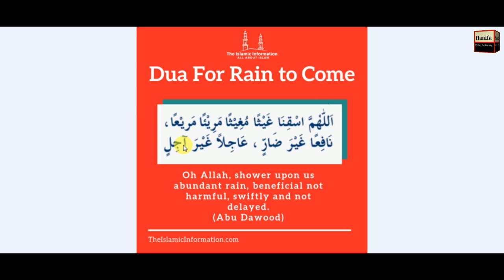Dua For Rain To Come || Barish Talab karne ki Dua (English+Urdu)